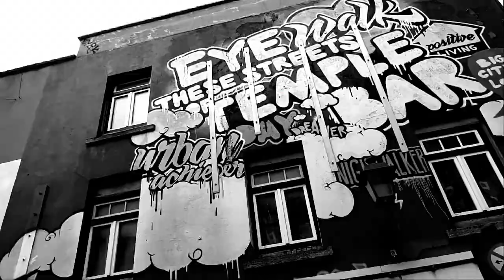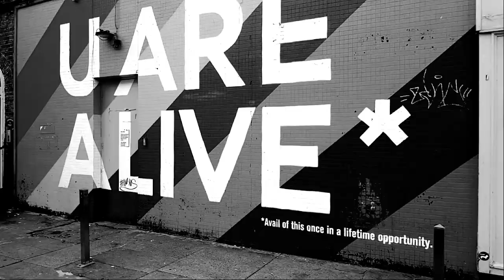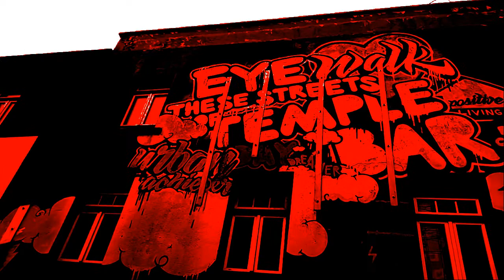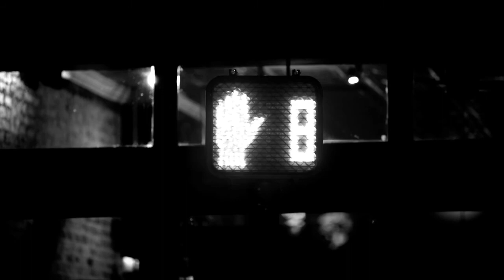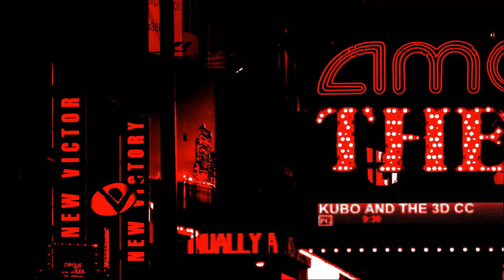Glen Heald- "Welfare days"